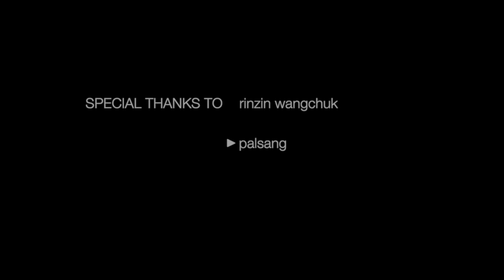HOT WHEELS CAR RACE - QUARANTINE CUP 2020 - 100% shot on iPhone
NOT professional, first Final Cut Pro project.
100% shot on iPhone.
Sound track credit: Transit views and NickNine